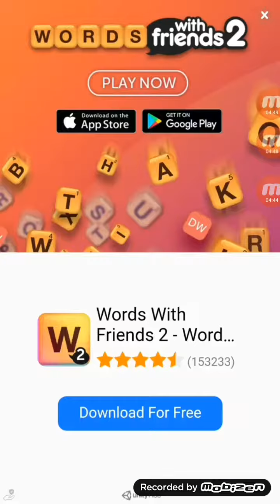3 adi talked